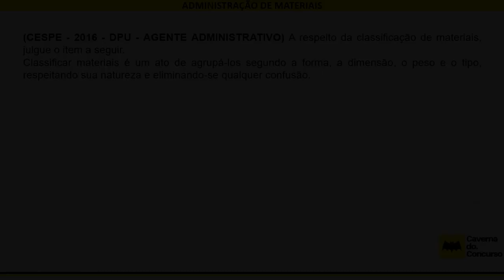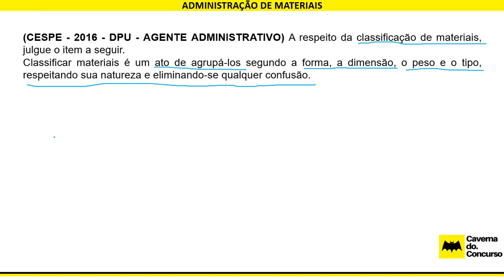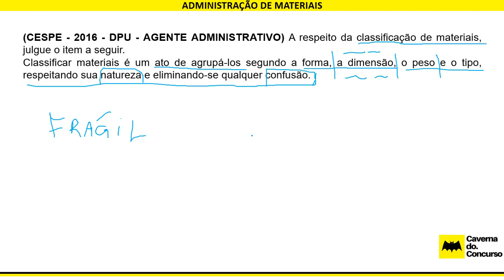#25/100 - QUESTÃO ADMINISTRAÇÃO DE MATERIAIS - MPU - CESPE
(CESPE - 2016 - DPU - AGENTE ADMINISTRATIVO) A respeito da classificação de materiais, julgue o item a seguir.
Classificar materiais é um ato de agrupá-los segundo a forma, a dimensão, o peso e o tipo, respeitando sua natureza e eliminando-se qualquer confusão.

LINKS ÚTEIS

📚 EBOOK GRÁTIS: "Como Dobrar Suas Chances Em Passar No Concurso Dos Seus Sonhos!"

📚 Conheça o LIVRO sobre a Lei 8112/90 - QUESTÕES COMENTADAS 1° ED. para aprender a lei através de questões comentadas!